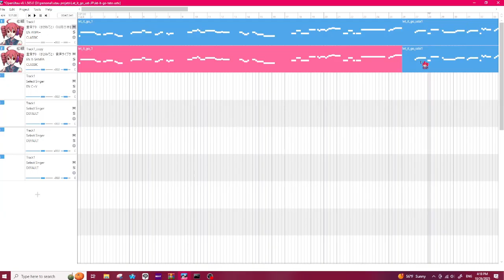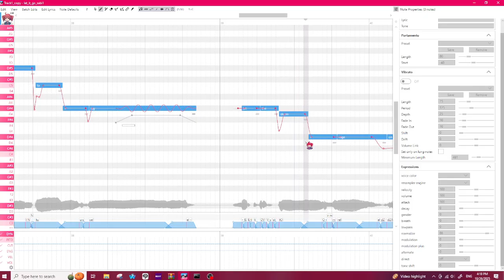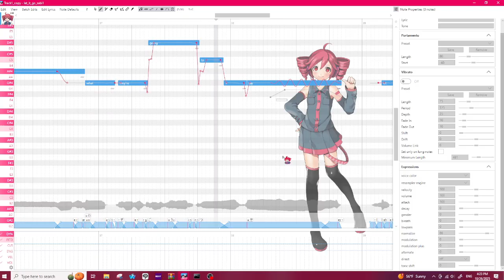Teto Utau English Config Comparison [Delta CVVC, Arpasing+, and EN+JP]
first Teto is her normal English, second and third are from the arpasing oto found
the third one is from installing the plugin in the folder I linked
ultimatley, it's up to preference. I prefer the Arpasing+ although the en+jp fixes the weird glottal stop when she's doing the "ing" sound
I have an old script on a tutorial on how to install and use Teto English so if you're interested let me know.
resampler used: hifisampler CPU version